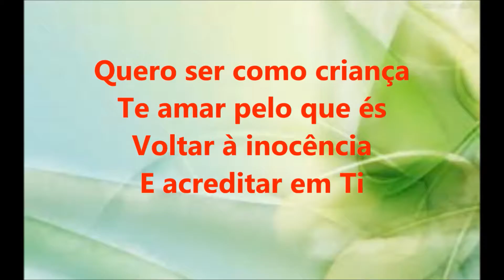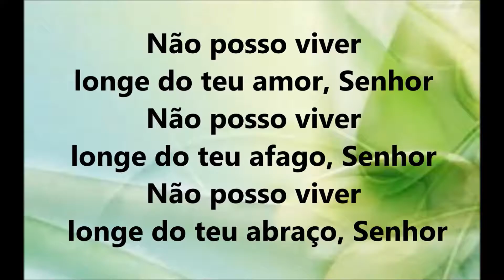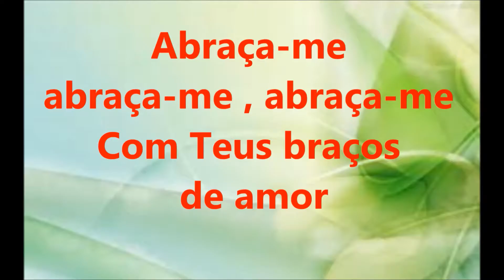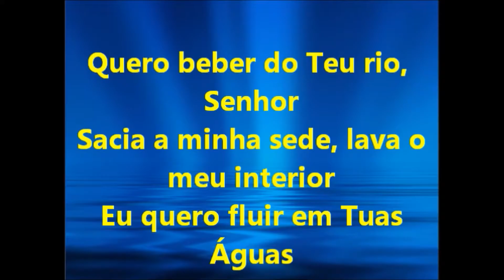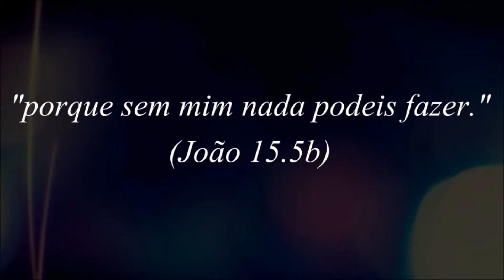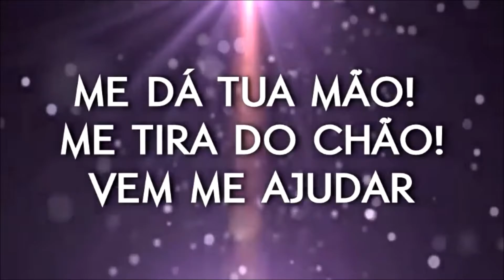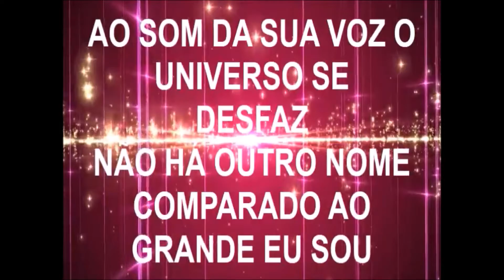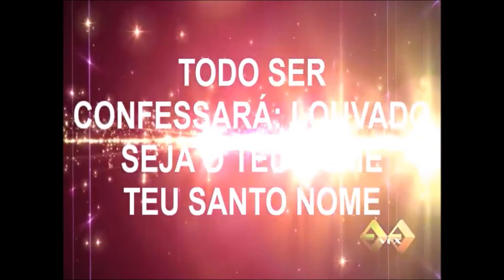Louvor - 07/12/2016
Quero Ser Como Crianca
Aguas Purificadoras
Sou Humano
Teu Santo Nome